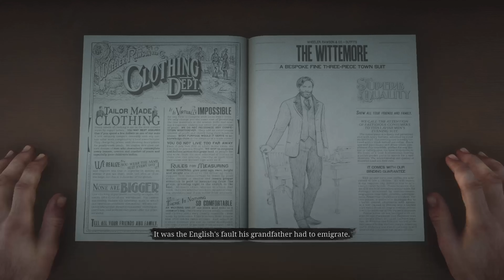Red dead redemption part 13